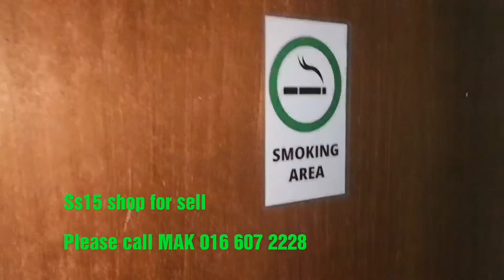Subang shop lot (4 storey lot)